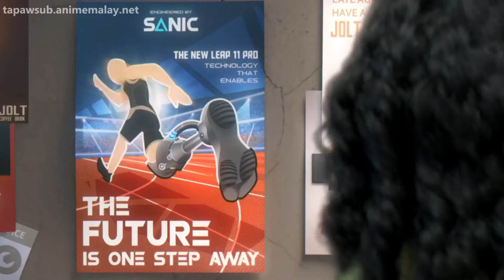Ejen Ali The Movie 2020 [AMV] Faillure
►Movie: Ejen ali  2020

►Setelah secara tidak sengaja direkrut sebagai mata-mata, Ejen Ali yang berusia 12 tahun kini telah berkembang dengan perannya di agen rahasia Meta Advance Tactical Agency (MATA) untuk melindungi kota futuristik Cyberaya dari ancaman luar.